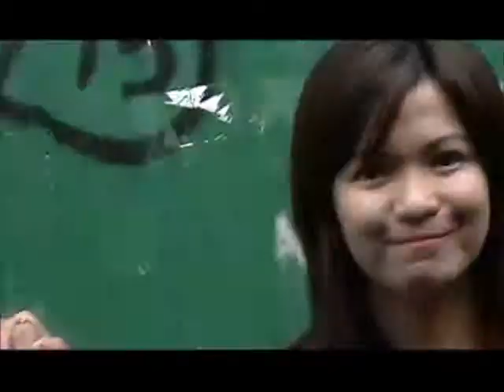Mga Kalokohan sa Eskwelahan: Masaya sa UMak! Tara! Sama Ka!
Kitang-kita ba na haping-hapi kami!?! Gusto mo bang maging hapi?!? Sama ka na at tunghayan kung anong saya ang aming nadarama sa loob ng University of Makati. Masaya sa UMak! Tara! Sama Ka!